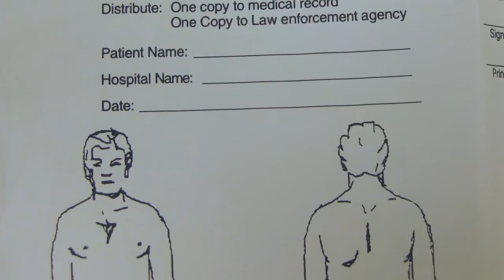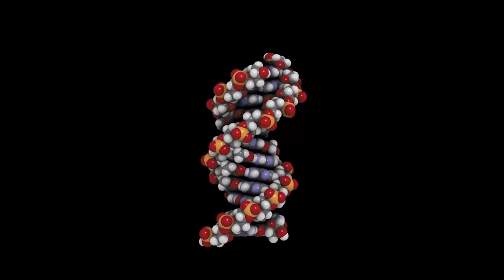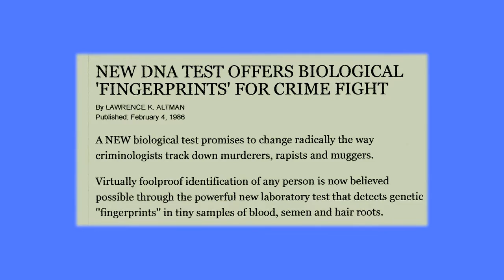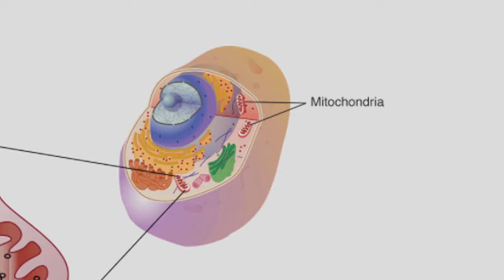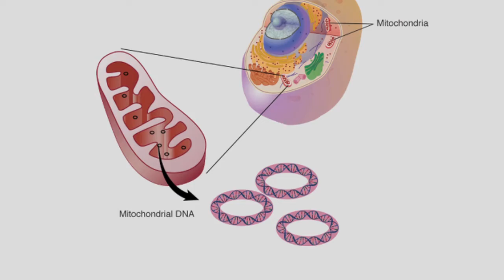Andrew Schweighardt: Criminalist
What exactly does a criminalist do? Andrew Schweighardt of the NYC Office of Chief Medical Examiner explains. From the June, 2015 edition of "Study With The Best" (c) 2015 CUNY-TV.